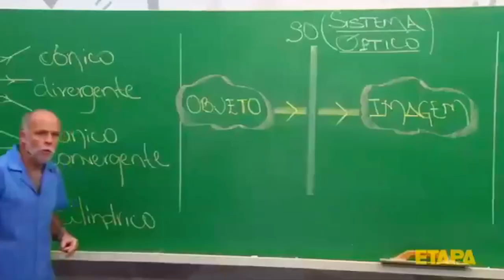O MAIOR MODPACK DO MUNDO = ENIGMATICA 2